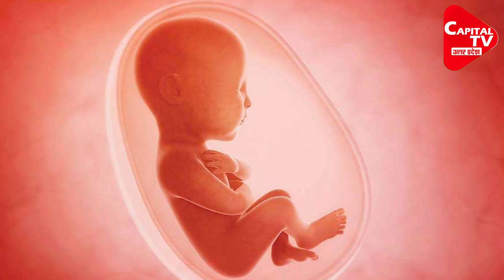Muslim Turned Hindu Marriage And Abortion Done Several Times | Capital TV Uttar Pradesh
Sultanpur Police of Uttar Pradesh has arrested and sent to jail an accused who pressurized for conversion. According to the information, it is alleged that a Muslim youth of Lala Ka Purva, near the normal crossroads, married the girl by becoming a Hindu and aborted her several times. But when the girl refused to convert, the accused youth fled. Now the police arrested him and sent him to jail. The woman says that now Faheem is refusing to accept her child as well and is calling her characterless.